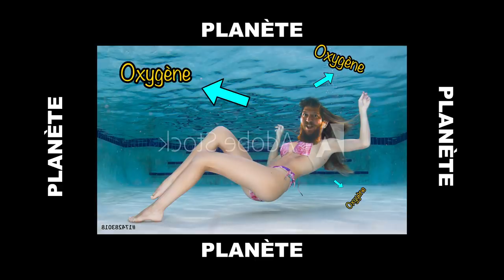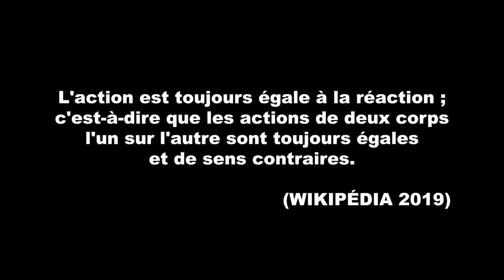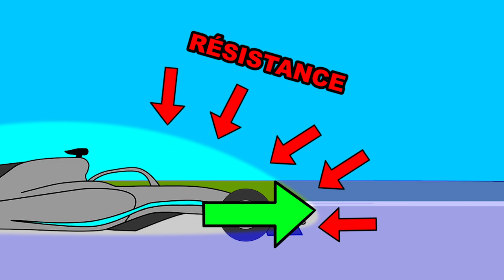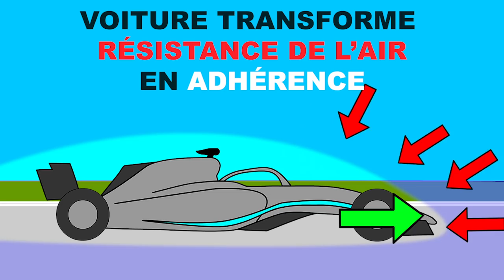Pas de dépassements : dirty air ou aspiration ? | ADD 04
La gestion des pneus est-elle devenue trop importante en F1 ? La faute de Pirelli ? Eh bah viens, on va voir ça.